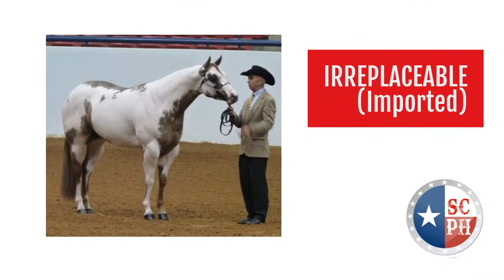SMITHS CREEK PAINT HORSES 2022 FOAL SEASON COMING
Register your interest by phoning Karen on 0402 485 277.